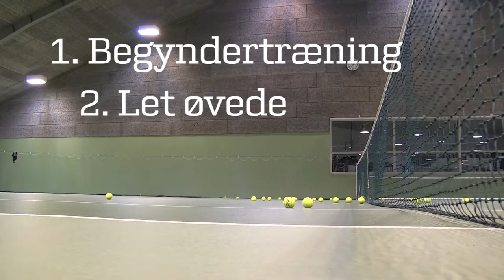Træning i Sønderborg Tennisklub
En introduktion til de forskellige træningsniveauer der tilbydes i Sønderborg Tennisklub.